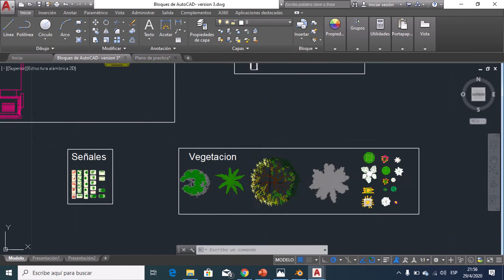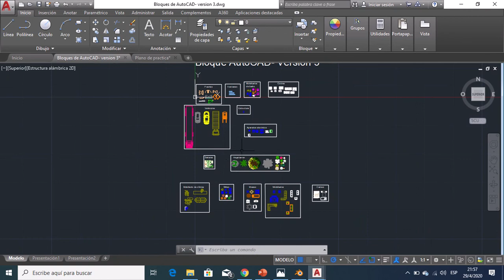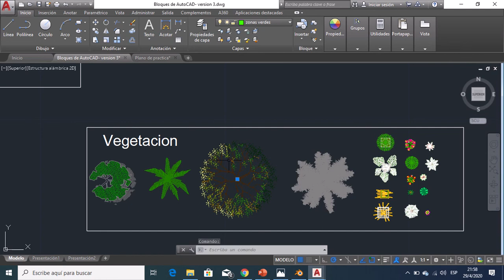Copiar o mover elementos de un archivo a otro en AutoCAD// Bloques gratuitos de AutoCAD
Es imposible avanzar en el canal y no hablar de algo tan básico e importante como mover o copiar elementos de un archivo a otro en AutoCAD, aquí se los trato de explicar lo mas detallado posible.